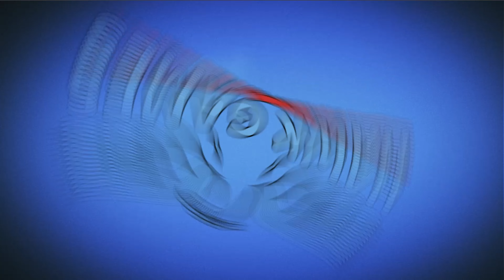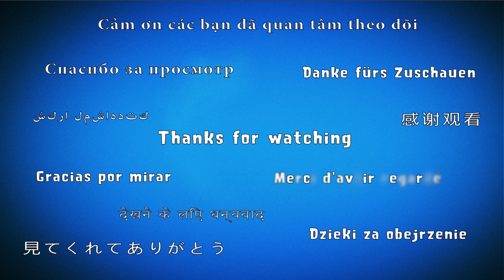Plants vs Zombies 2 Twin Sunflower Upgraded to Level 10000 PvZ2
New Plants vs Zombies 2 series with all zombie level 10 000 vs all plants level 1. PvZ2 available on Android and iOS. Plants contra zombies 2.

 @Hawk Games
 @Angry Birds Gameplay
Game: Plants vs Zombies 2
Platforms: IOS, Android
Publisher: EA - Electronic Arts
Developer: PopCap Games
Video creator: Me (Hawk)
Video concept: Me (Hawk)
Video editing: Me (Hawk)
Softwares: Bandicam, Sony Vegas Pro & Adobe.